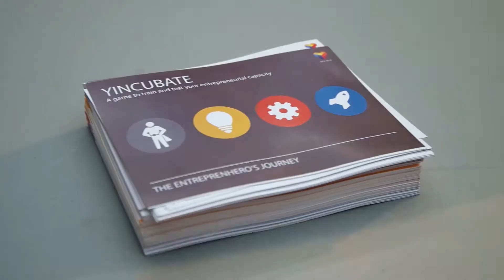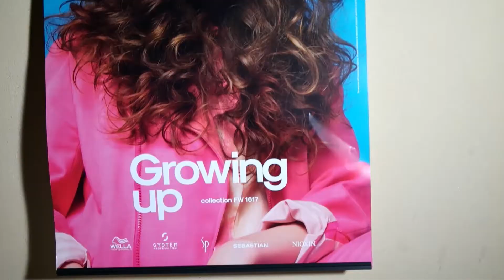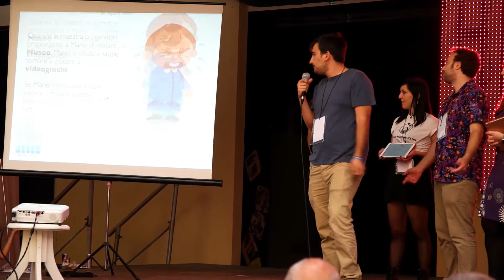Startup Weekend Catania 2017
Un breve riassunto di ciò che è successo a Startup Weekend Catania 2016: tante idee, tante emozioni ed una esperienza unica!